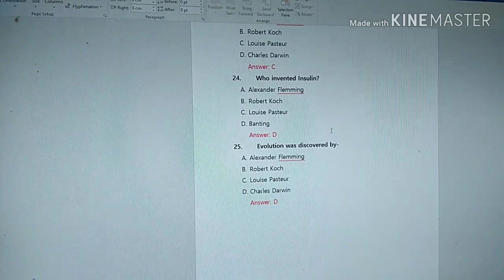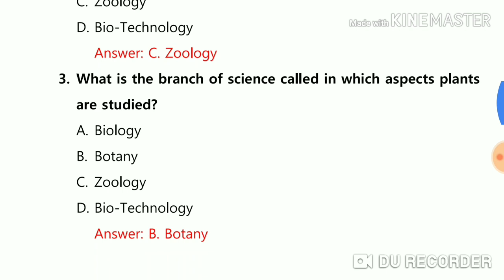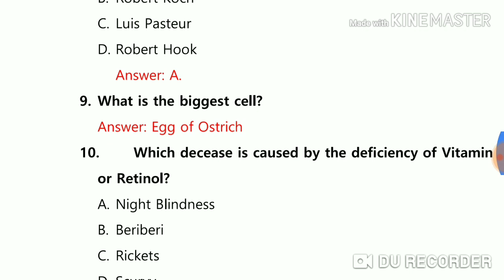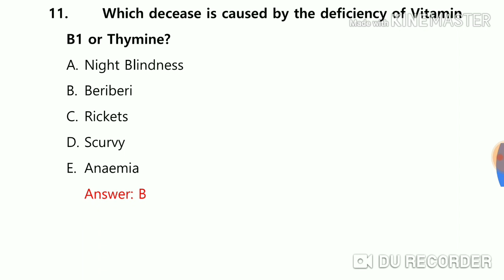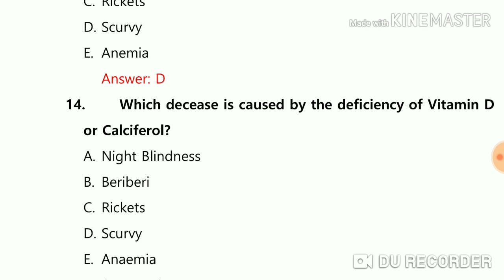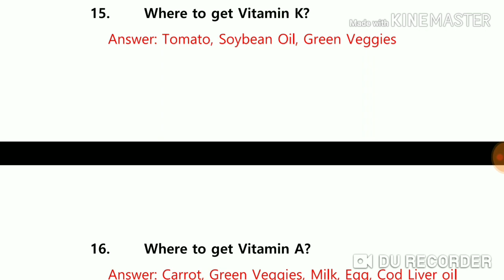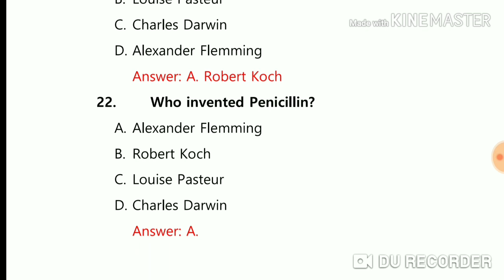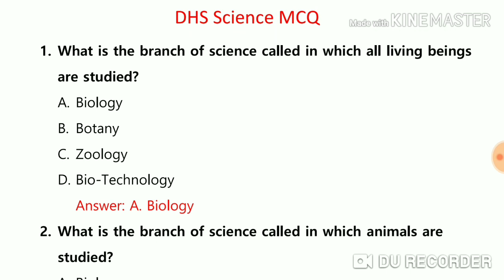DHS Special Class: 25 SCIENCE QUESTIONS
In this DHS science special class, I am gonna tell you some probable science questions.

This is a Job news channel and interview preparation channel. Here you can get regular Job updates and all exam related important question answer. We give you only real and true news. We give you some different and best quality and easily understandable videos than others. And share our channel link and our videos link as much as possible. Because everyone can get all our important videos and updates regularly. Our aims and objectives are that every person get a Job and reduce unemployment issues. So please love and support us to fulfil and solves this major issue. Without your love and support we can&apos;t do nothing. So please help us to grow our YouTube channel. So that we can help you surely to get a Job. Helping each other is the always the best option for success. Thank you so much for visiting our channel and watching our videos regularly. We are happy to see you. Visit again...😊